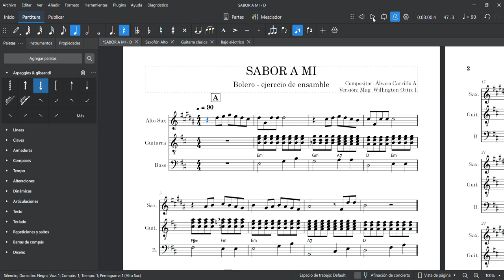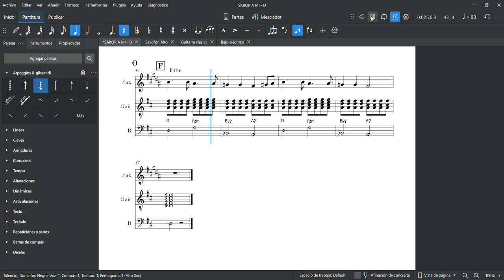SABOR A MI - PARTITURA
Ejercicio de ensamble pedagógico Artes 10 y 11, para saxofón alto, guitarra. piano. percusión y voces